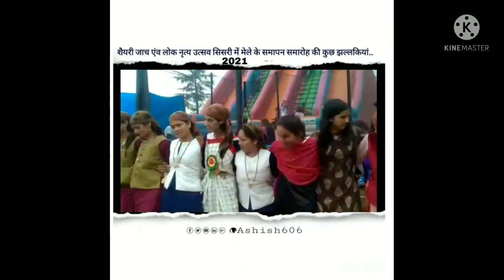सिसरी (कोठी) शेरी उत्सव 2021 !!!